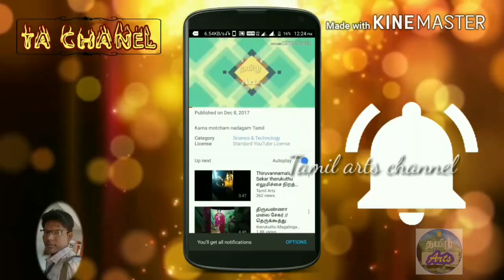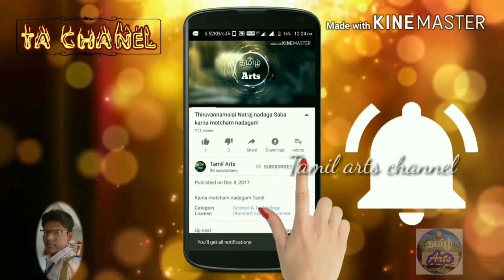பார்வதி யாகத்தில் விழும் காட்சி | வீரபத்திர சுவாமி நாடகம்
வீரபத்திர சுவாமி நாடகம் திருவண்ணாமலை குரும்பர் மடத்தில் நடைபெற்றது அதன் வீடியோக்கள் உங்களுக்காக பதிவிடப்படுகிறது இந்த வீடியோக்கள் உங்களுக்கு பிடித்தது எனில் மற்ற நண்பர்களுக்கு பகிருங்கள் நண்பர்களே